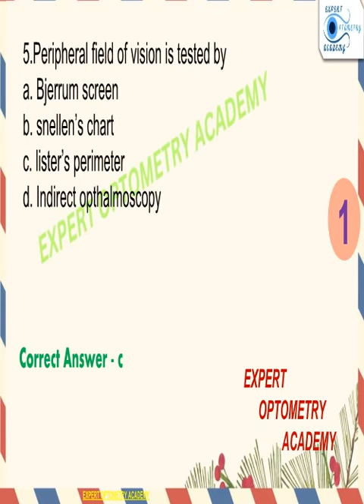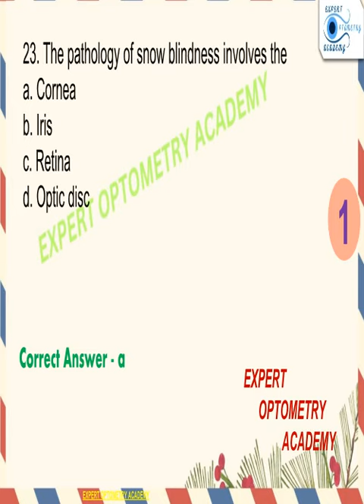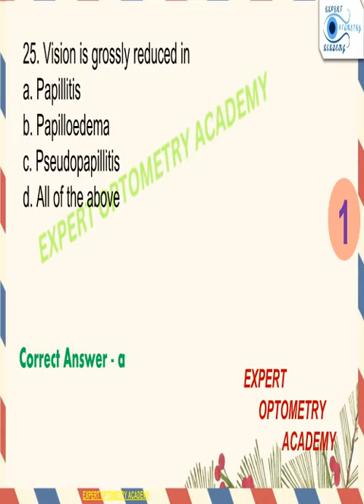Practice Questions| UPSSSC ETO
join us on watsapp